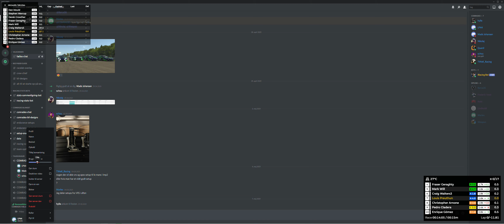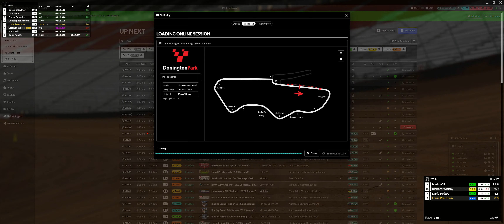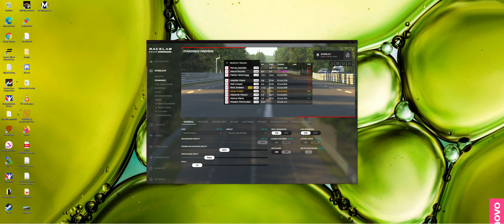Audi TCR @ Donnington Race Park - iRacing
Turn Racing Touring Car Challenge